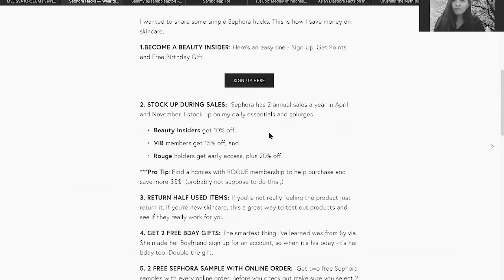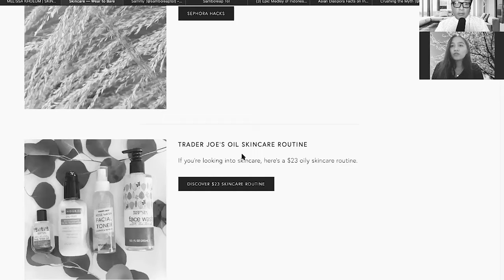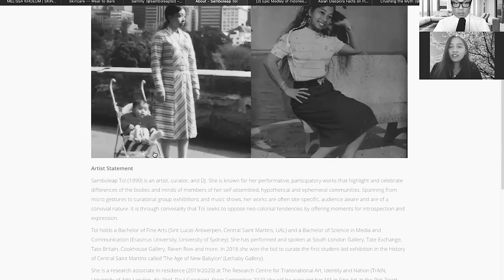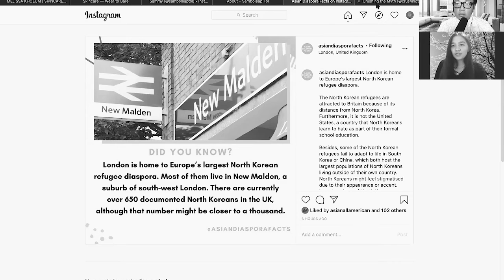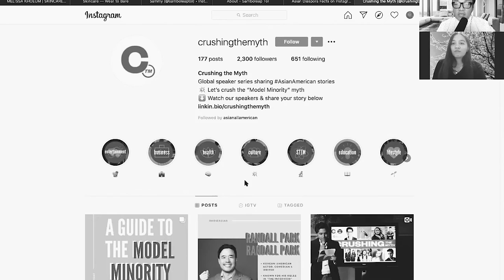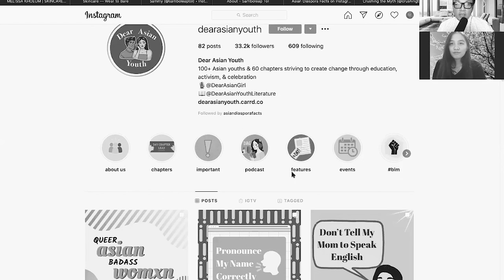Pan Asian Show Ep #3 with Jasmine Kong and Calvin Tom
Host: Anisa
Co-host: Jcool
Guest: Jasmine Kong
Guest: Calvin Tom
Producer: Justin Cardona
Executive Producer: Anisa Putri Wulandari